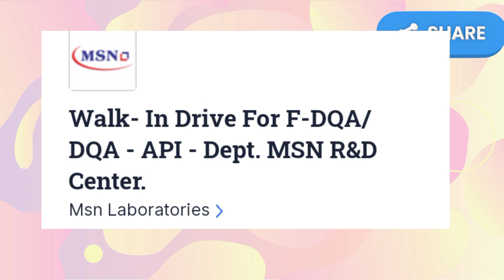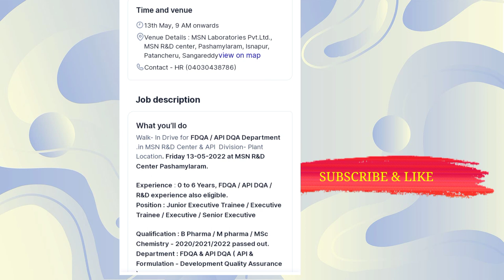MSN Laboratories Walk-in 13-5-2022 B.Pharma,M.pharma,MSc freshers & experience for FDQA/API DQA/R&D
Walk- In Drive for FDQA / API DQA Department .in MSN R&D Center & API  Division- Plant Location. Friday 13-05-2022 at MSN R&D Center Pashamylaram.

Experience : 0 to 6 Years, FDQA ,API DQA, R&D experience also eligible.
Position : Junior Executive Trainee , Executive Trainee , Executive , Senior Executive

Qualification : B Pharma , M pharma , MSc Chemistry - 2020/2021/2022 passed out.
Department : FDQA & API DQA ( API & Formulation - Development Quality Assurance )

Date of Interview : 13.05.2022 ( Friday )

Interview Time : 9.00 AM to 1.00 PM

Venue Details :

MSN Laboratories Pvt.Ltd.,

MSN R&D center, Pashamylaram, Isnapur, Patancheru,Sangareddy

Work Location : MSN R&D Center / API Plant Location - MSN LS-II